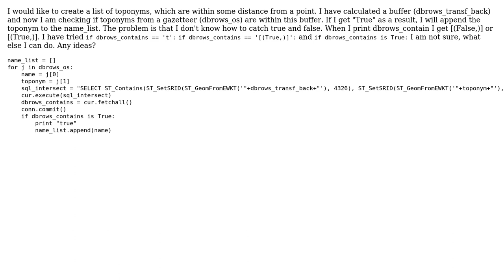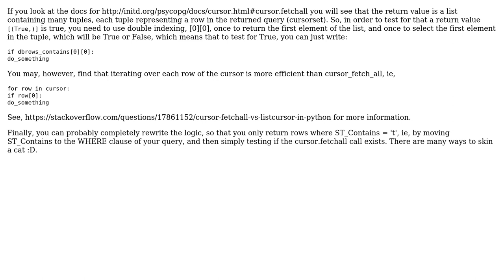GIS: ST_Contains. Check for true/false in Python cursor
With thanks & praise to God, and with thanks to the many people who have made this project possible! | Content (except music & images) licensed under CC BY-SA | Music | Images & others | With thanks to user student user John Powell and the Stack Exchange Network Trademarks are property of their respective owners. You are responsible for your own actions.